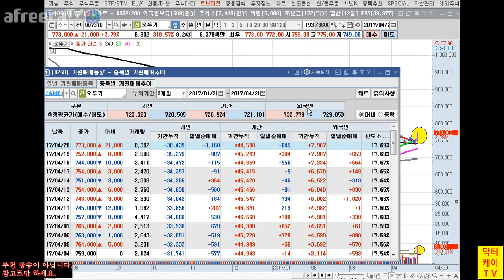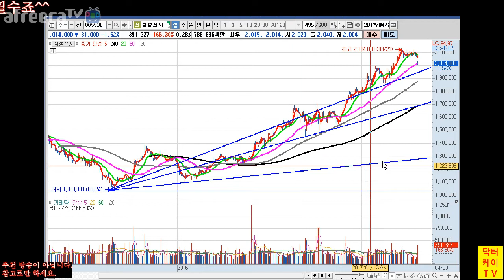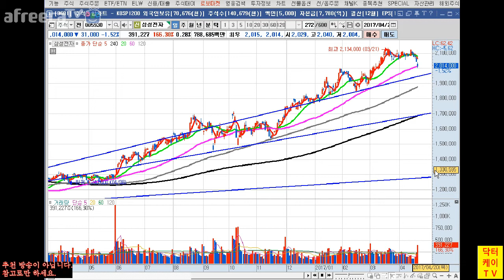= 닥터케이 TV = 주식 기초 강의 18회/추세 매매